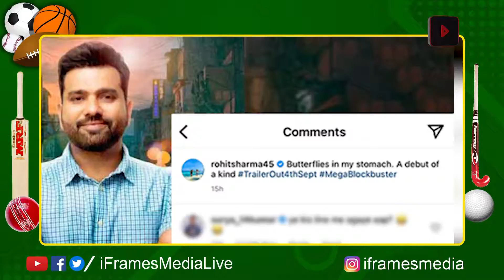సినిమాలోకి హిట్ మ్యాన్ ఎంట్రీ... | Rohit Sharma | Hitman | Team India Cricketer | Iframes Sports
For more such updates follow